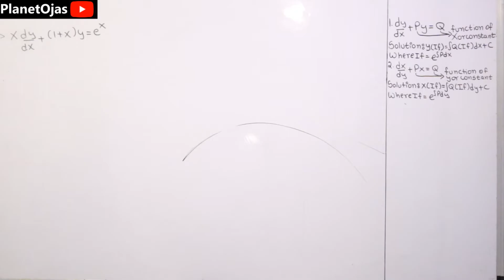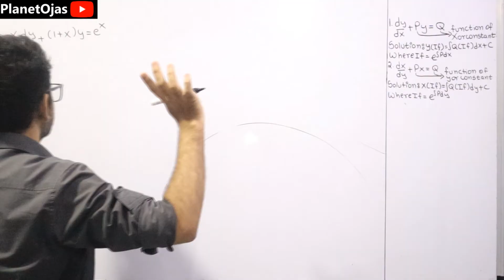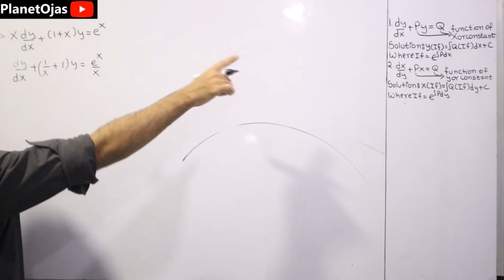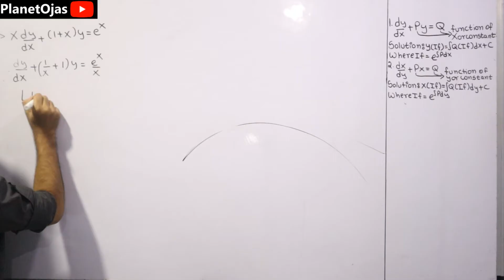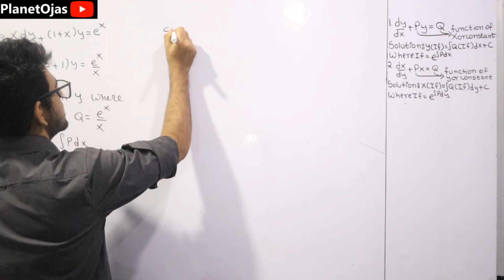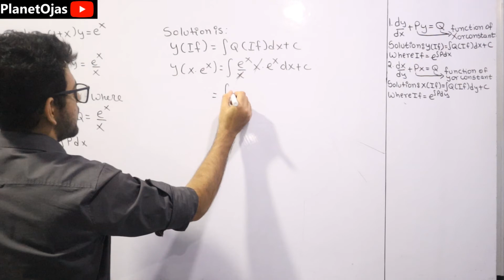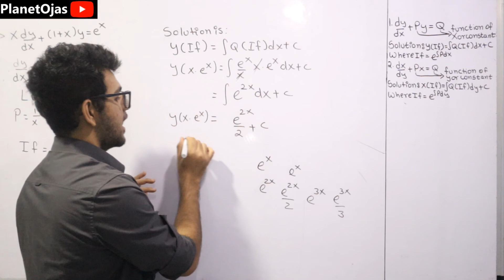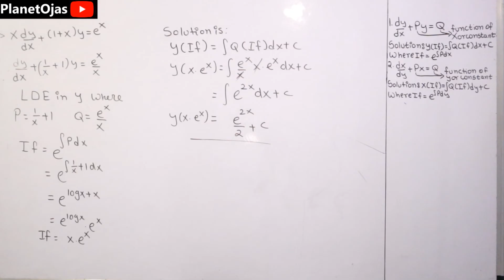Linear Differential Equations Engineering Mathematics [ Problem 1 ]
This topic is Linear Differential Equations [ Problem 1] from the Module Differential Equations of First Order and First Degree from Engineering Mathematics 2 in Hindi. This and upcoming video has many solved problems on all the topics mentioned. This topic is specially for semester 2 [ sem 2 ] Applied Mathematics 2 ( Maths 2 ) Computer Engineering Mumbai University students but still if you are from other bachelor of engineering or Universities or branches for example Network Engineering, Biomedical Engineering and have this topic you are free to watch and purchase the notes. Thank You so much.
0:00 Introduction
0:10 Basics Starts
0:30 Problem Starts